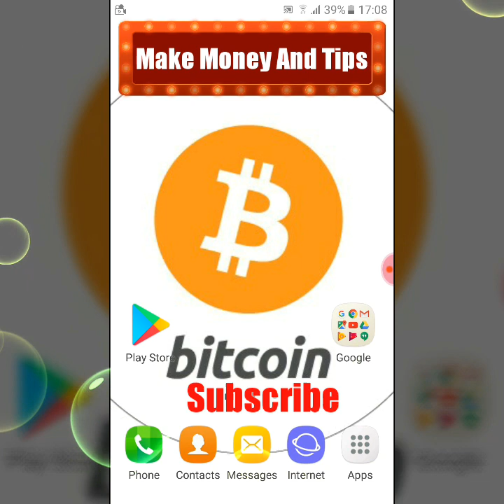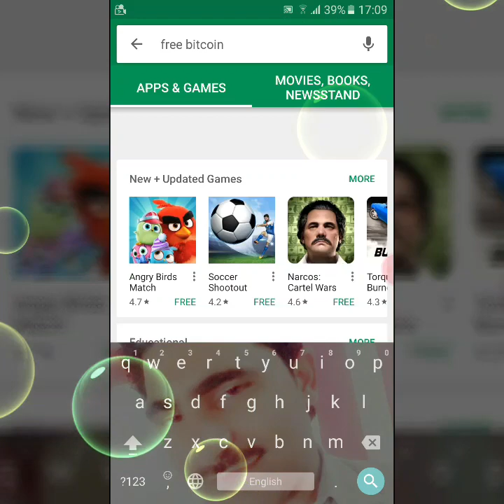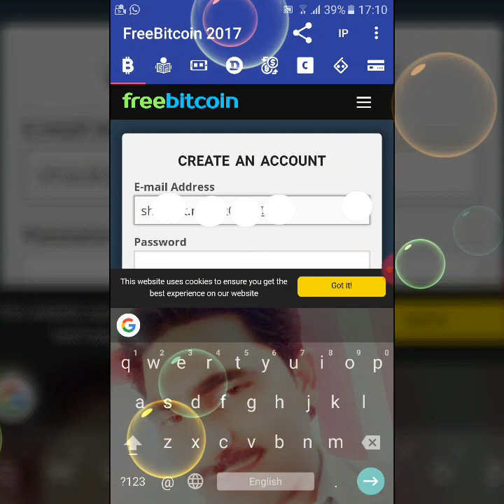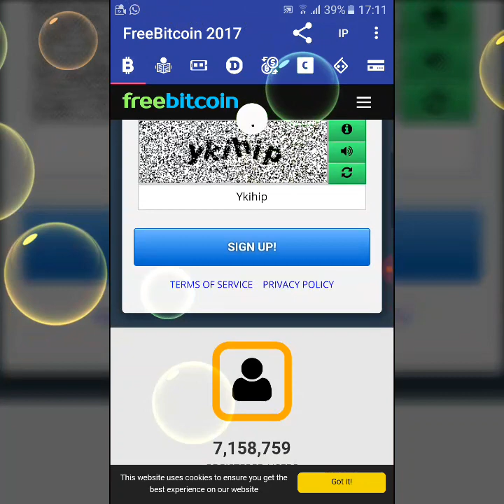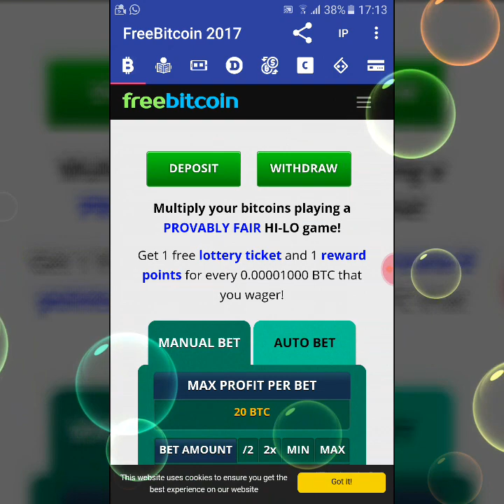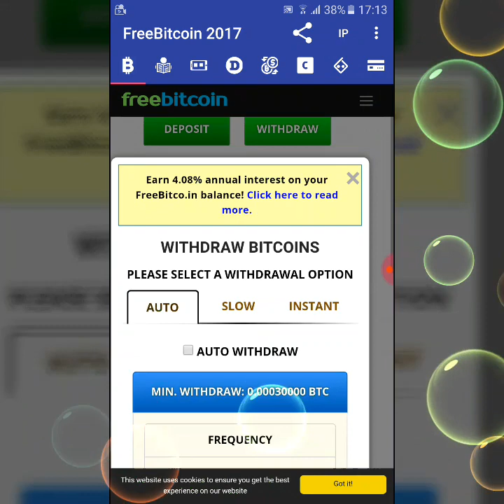Free Bitcoin 2017 || How to get Free Bitcoin?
Free Bitcoin

Make Money And Tips

Mobile app

Mobile application

best Earnings Video